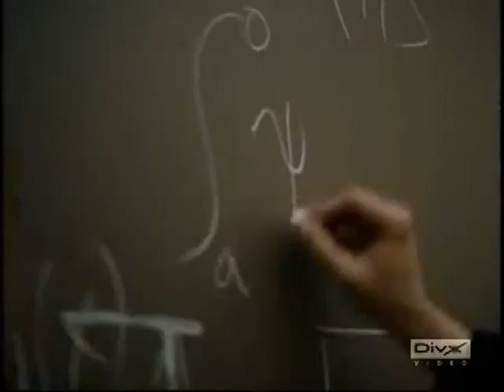The Romances of Katie Bell (Something stupid)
Otro video Dapiense como no dedicado a la Family cibernetik ^O^

Clips- O.C.;Harry Potter(y el Caliz de fuego); Abandon; Undeclared; Keds spot; Ice Princess and Harry Potter y La piedra filosofal.

**Thanks**